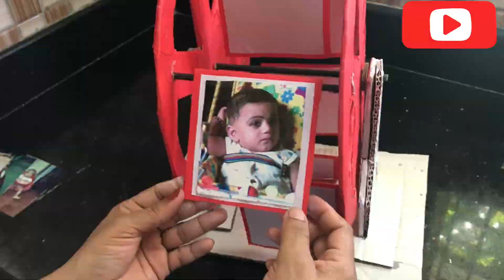Photo weel | DIY | Handmade gift | Simple And Easy | Aysha | Hisham